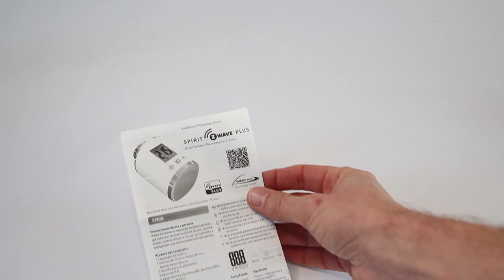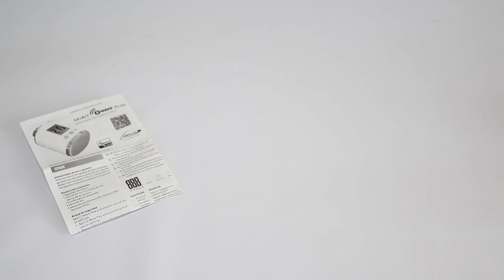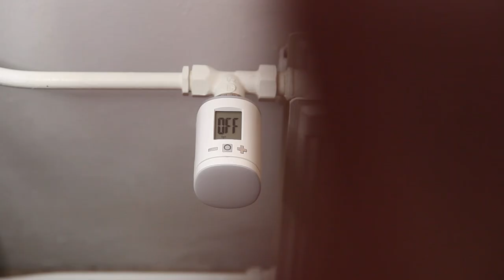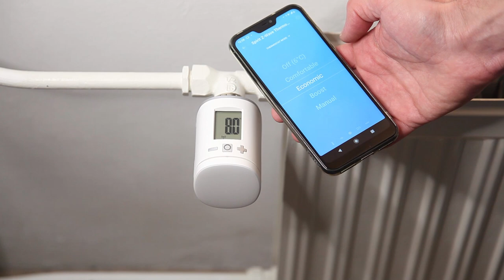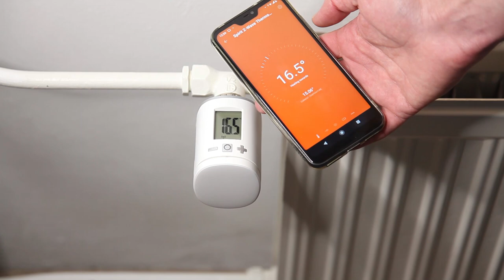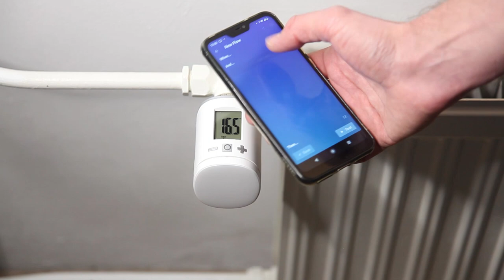Review van de Eurotronic Spirit Thermostaatkraan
Review van de  Eurotronic Spirit Thermostaatkraan welke werkt met Z-Wave en gebruikt maakt van de FLiRS techniek.